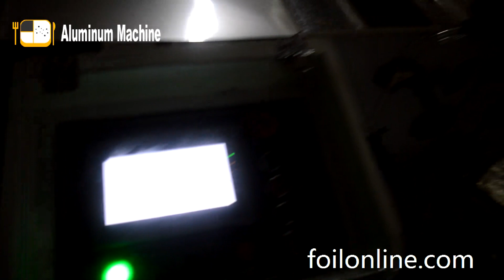Fully Automatic High speed Aluminum Foil Container Making Machine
Mould
height:70mm
diameter:φ180mm
Cavity:4

Foil Uncoiler
width:1300mm

Press Machine
pressure:80T
Work surface width：1400mm x 1000mm

High-speed stable machine is the basics of success.Different configurations, different price quotation.